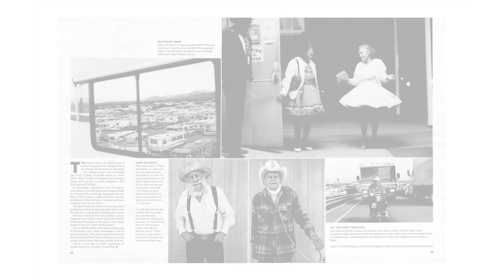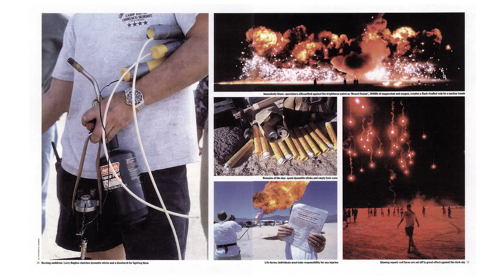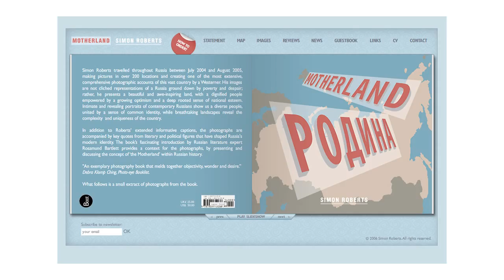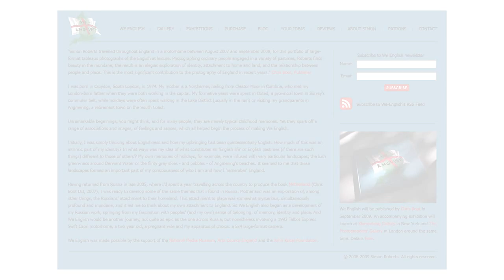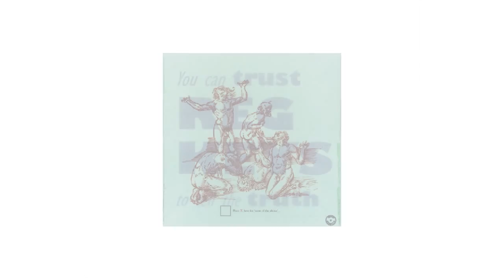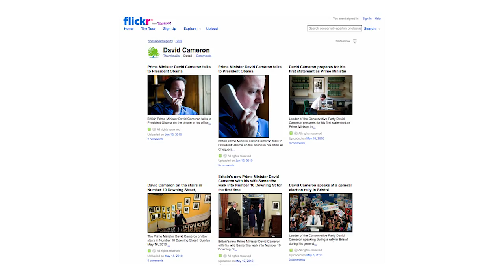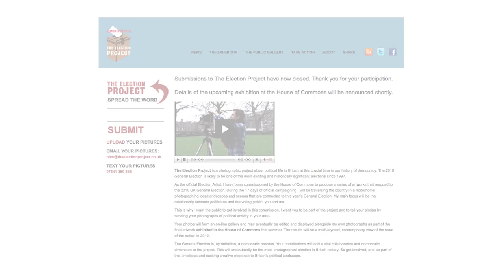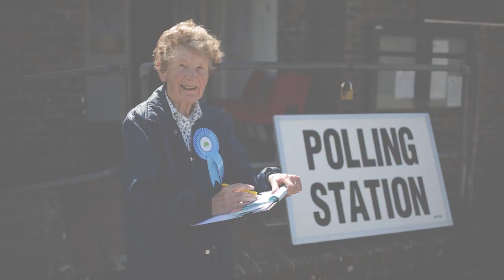SIMON ROBERTS | ARTIST TALK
Photofusion Patron Simon Roberts talks about his projects coving the last 14 years.
00:00 to 07:26 - Early career
07:27 to 22:36 - Motherland
22:37 to 37:59 - We English
38:00 - 1:00:25 - The Election Project
1:00:26 to end - Latest work